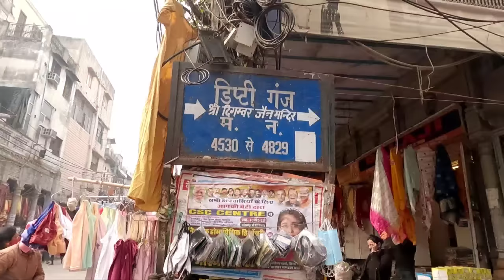Bartan Wholesale Market In Sadar Bazar Stainless Steel Deaupty Ganj Delhi Cheap Price Set Spoon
Bartan Wholesale Market In Sadar Bazar, kitchen Set, Spoon

____Disclaimer__________________

______________ _____WARNING__________________